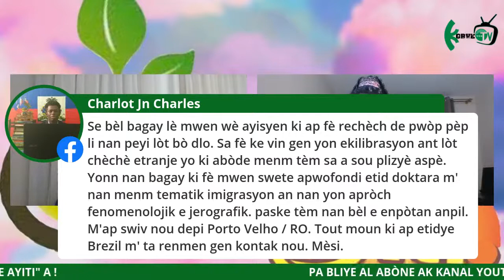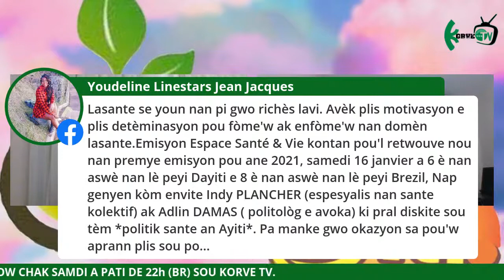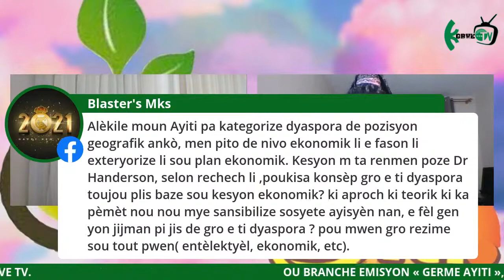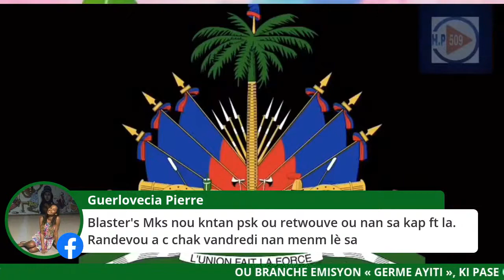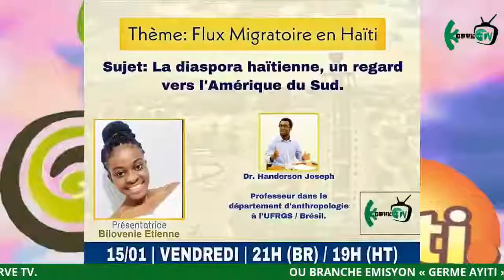Germe Ayiti - La diaspora haïtienne / Prof. Dr. Handerson Joseph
Émission "Germe Ayiti" sur Korve TV - 15 janvier 2021
Thème: Flux migratoire en Haïti
Sujet: La diaspora haïtienne, un regard vers l'Amérique du Sud.
Invité: Prof. Dr. Handerson Joseph
Présentatrice: Bilovenie Etienne